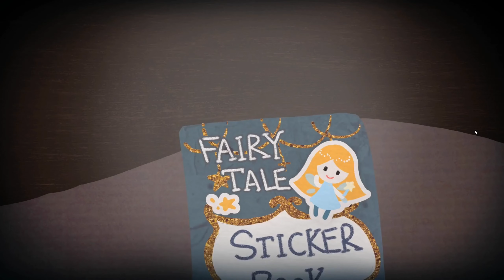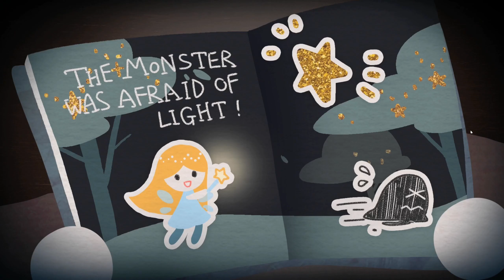My Sticker Book - Free, Quick, and Cute